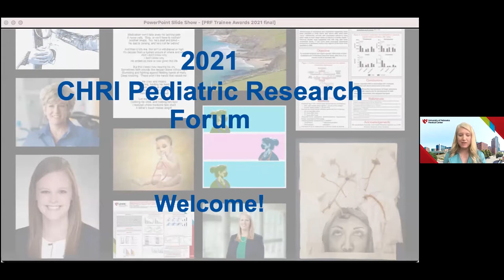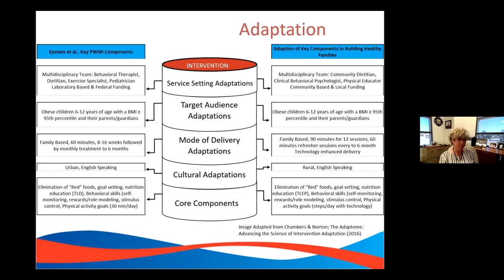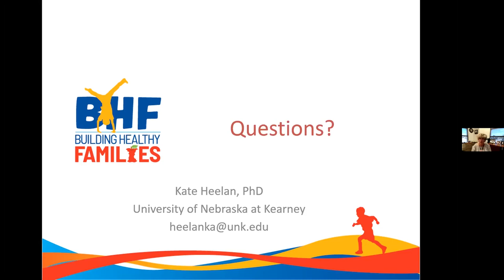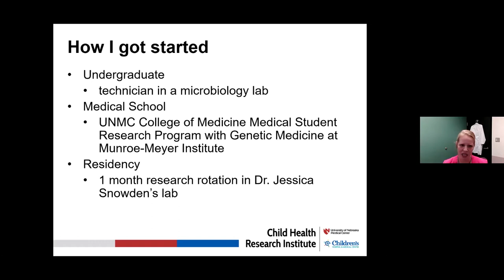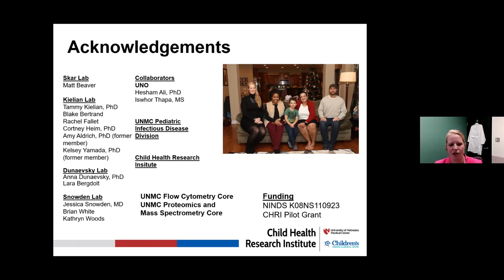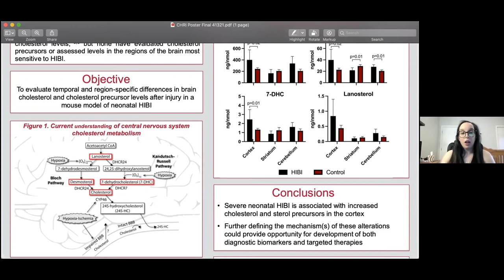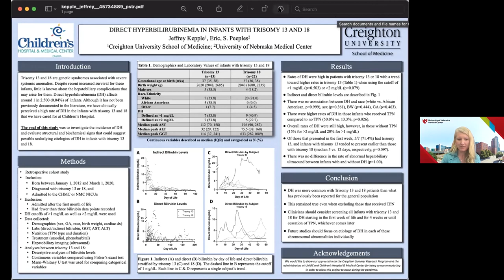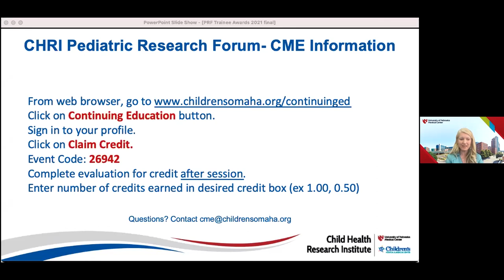2021 Child Health Research Institute's Pediatric Research Forum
Recording of May 13 session of 2021 CHRI Pediatric Research Forum including keynote speeches by Kate Heelan, PhD, and Gwenn Skar,
MD. Trainee research award winner presentations and Medicinal Musings winner announcements also included.